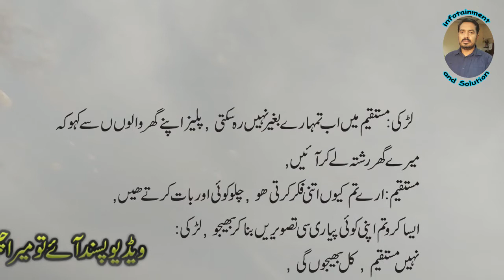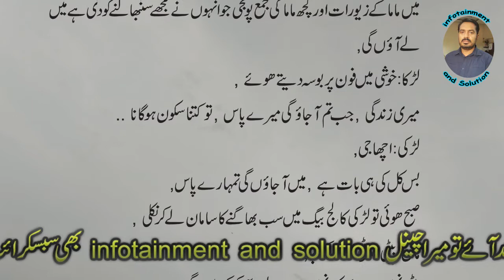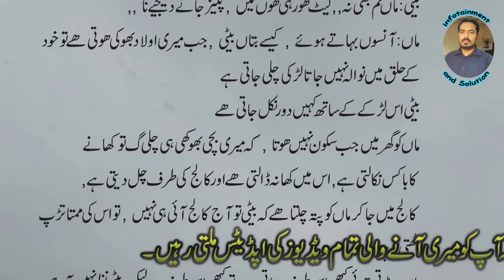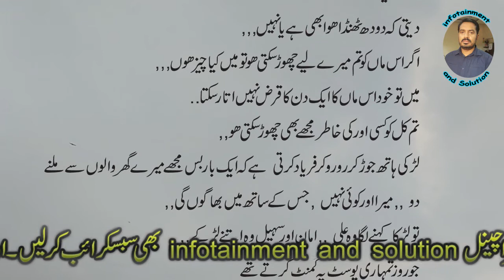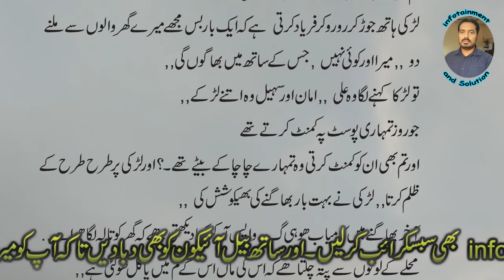A love Story, Urdu Moral Stories, Very Emotional Story, Kahaniyn in Urdu Hindi